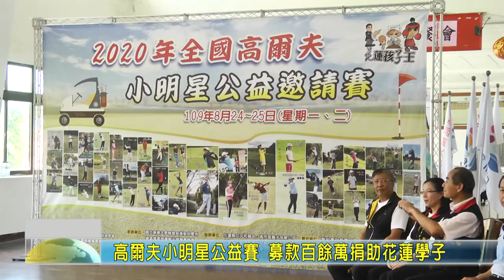20200825 05 高爾夫小明星公益賽 募款百餘萬捐助花蓮學子